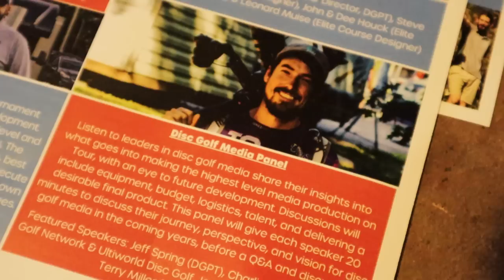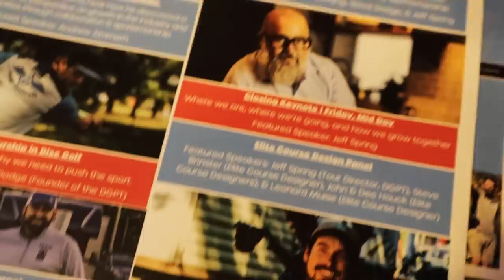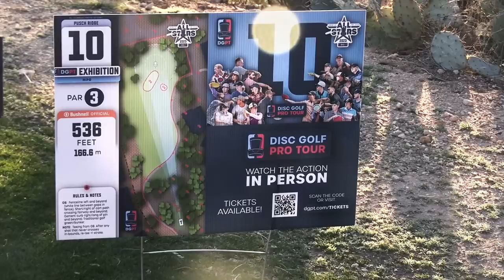Eric Oakley sings about faith, Rauli does not understand America, and Bobby tries salmiakki.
Join Timo, Markku, Rauli, and Bobby from CLASH on a thrilling Disc Golf Adventure in Tucson, Arizona. Their mission? To attend the highly-anticipated Disc Golf Pro Tour Industry Conference and network with other disc golf companies. Along the way, they will get in some disc golf and witness some of the top disc golf pro compete in the All Star Weekend.